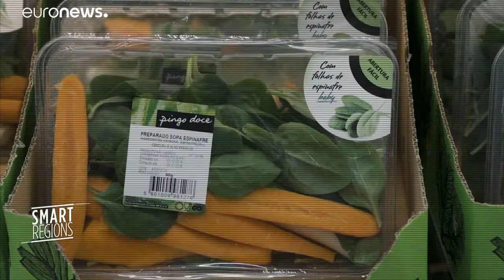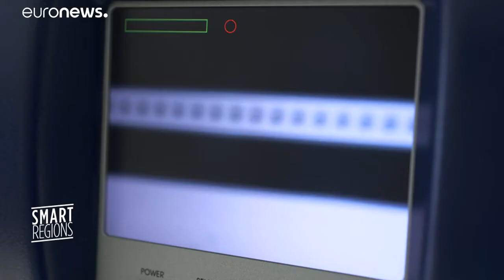Αισθητήρας ανιχνεύει αν τα συσκευασμένα τρόφιμα είναι χαλασμένα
Μια καινοτομία που αναμένεται να μειώσει τα δισεκατομμύρια κιλά τροφίμων που καταλήγουν στα σκουπίδια…